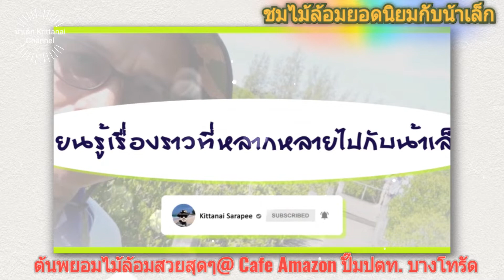ชมไม้ล้อมยอดนิยมกับน้าเล็ก#